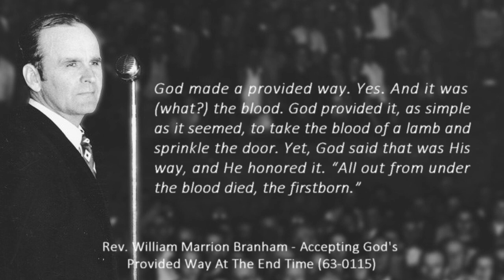W. M. Branham - Accepting God's Provided Way At The End Time (quote)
The quote from the following sermon: 63-0115 - Accepting God's Provided Way At The End Time (William Marrion Branham)